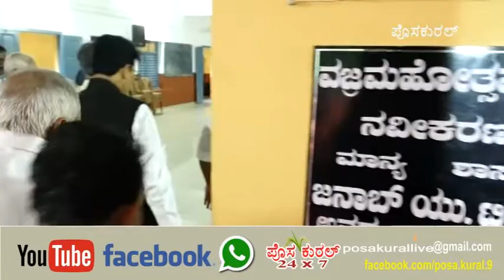ಉಚ್ಚಿಲ ಬೋವಿ ವಿದ್ಯಾಸಂಸ್ಥೆಗಳ ಶತಮಾನೋತ್ಸವ ಸಂಭ್ರಮದಲ್ಲಿ "ಶತ ದೀವಿಗೆ" ಸರಣ ಸಂಚಿಕೆ ಬಿಡುಗಡೆ